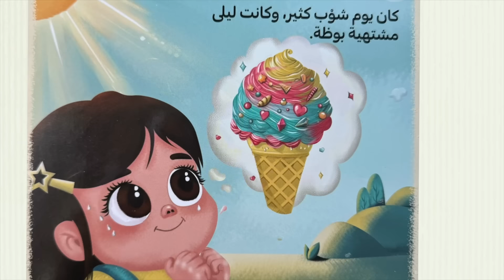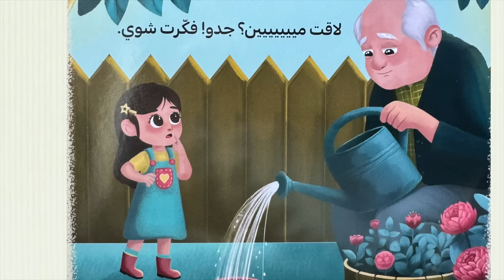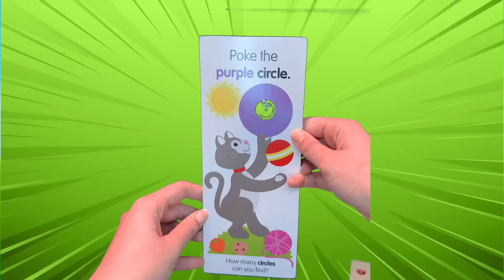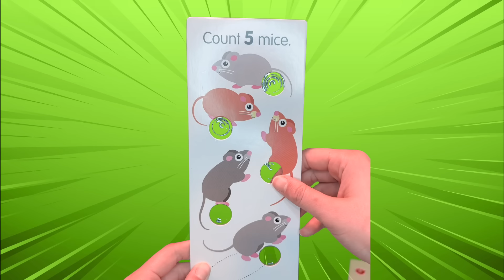Arabic Baby Learning - First Words, Songs and Nursery Rhymes for Babies - Toddler Videos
Learn to talk Arabic with Ms. Abrar & Ms. Rinad! In this episode, your baby or toddler will learn animals, gestures, gross motor imitation, and first words in Arabic!

This channel is dedicated to making learning Arabic fun and educational for toddlers and babies!

Our approach is to encourage all parents and guardians to watch and sing along with their toddlers to promote learning of everyday Arabic words, phrases, and gestures in their daily routine.

⭐️ Ms. Abrar is a Board Certified Behavior Analyst who specializes in working with children with Autism under the age of five. Ms. Abrar has spent the last 5 years teaching her clients communication and social skills through songs and play. Ms. Rinad holds a degree in human development and family science from OSU and has plenty of years with child development experience. Together Ms. Abrar and Ms. Rinad have developed videos designed to help progress Arabic language learning and development.